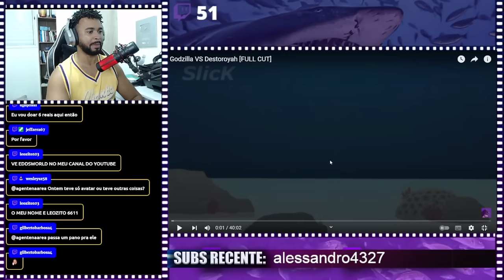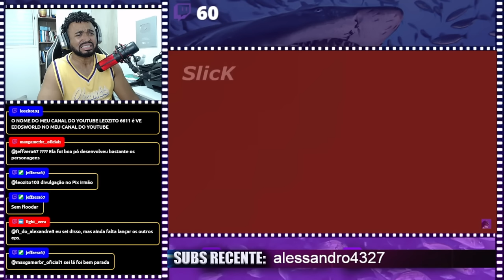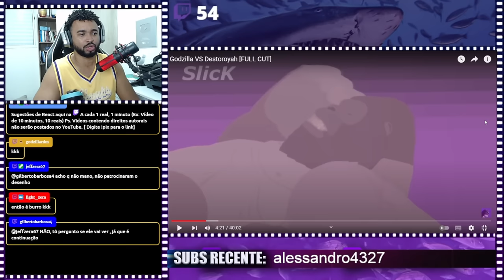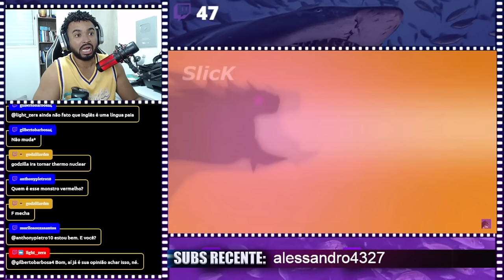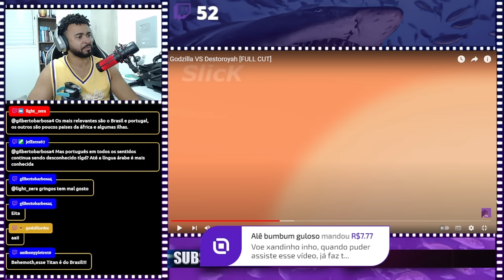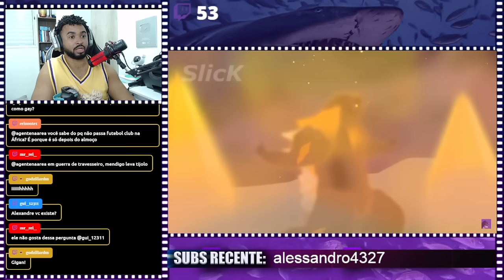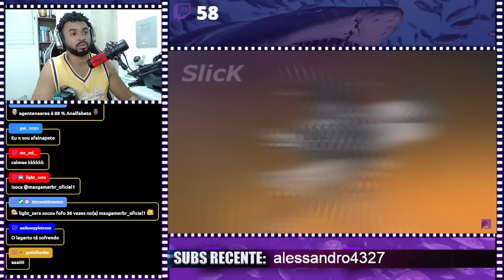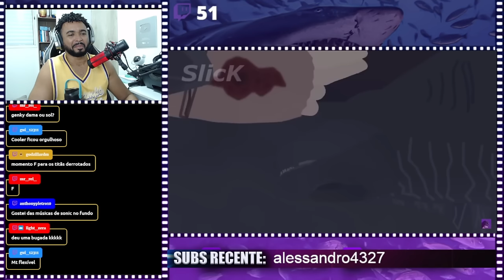Godzilla VS Destoroyah [FULL CUT] | ALEXANDRE NA ÁREA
💻 Configurações do meu PC:

Processador: Fx 8320e
Mobo: Ga970 USB3
GPU: GTX 1660 Super GDDR6